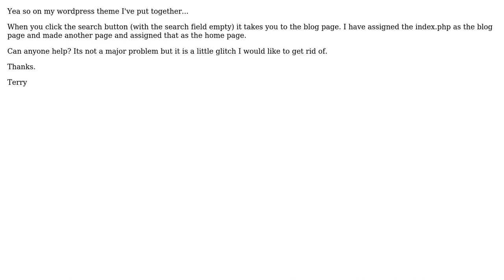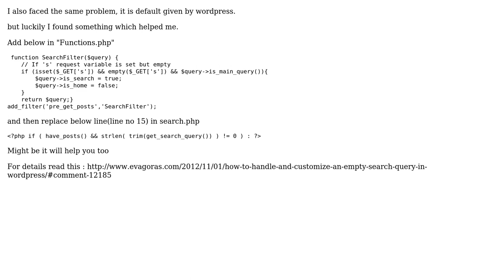WordPress Search goes to post page when you do a blank search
With thanks & praise to God, and with thanks to the many people who have made this project possible! | Content (except music & images) licensed under CC BY-SA | Music | Images & others | With thanks to user Terry T user Jack and the Stack Exchange Network Trademarks are property of their respective owners. You are responsible for your own actions.